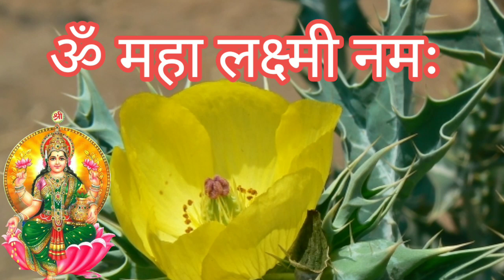पैसा खींचने वाला पौधा सत्यानाशी | paisa barsane wala ped satyanashi